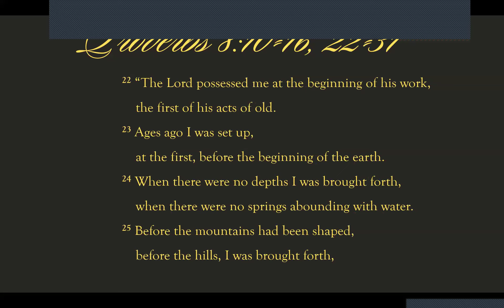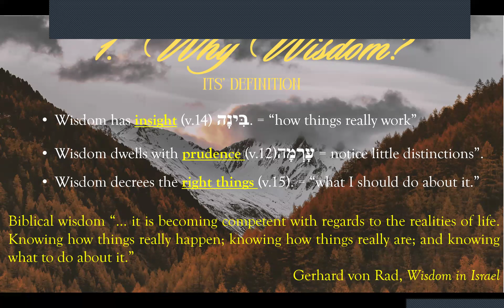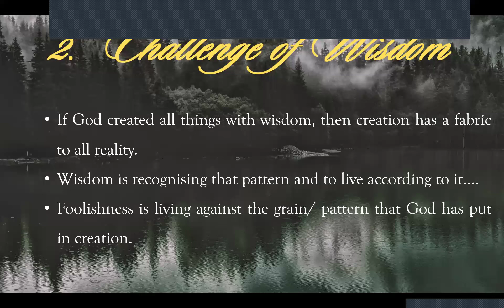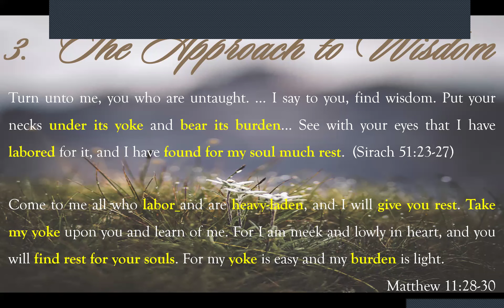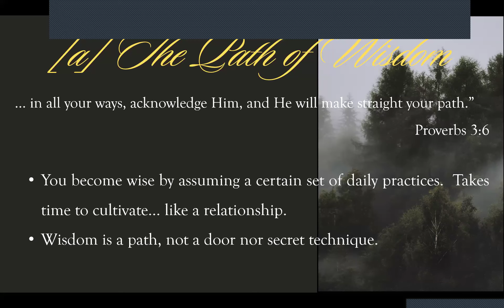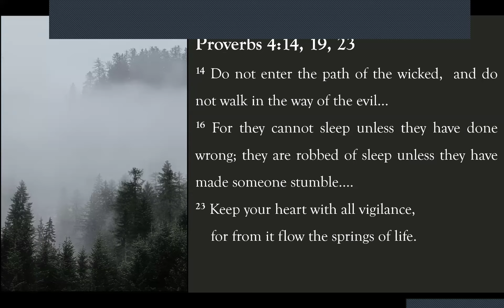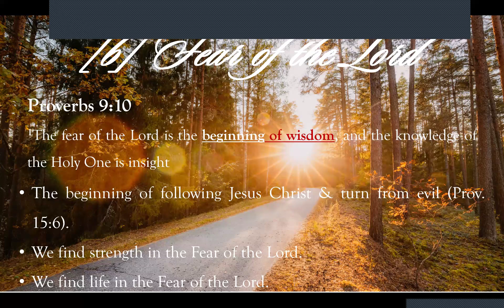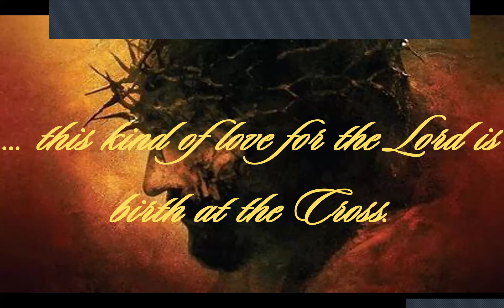ETS: Living Wisely - Session 1